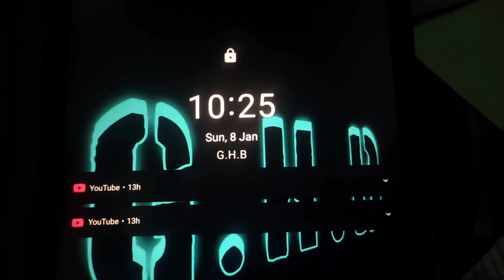Ice Skating | Winter Sports | vlog3 | bohot bura gira aaj toh | 2023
hit likes.

life hacks
how to grow youtube channel
how to grown on youtube
how to shoot cinematic video
how edit video in mobile
best mobile video editor app
sorav joshi vlogs
elvish yadv vlogs
sethi express
rimour vlogs
msk
msk vlogs
jatt prabjoth
sahil joshi vlogs
Winter sports
Ice skating
Ladakh
Ice hockey

Kharmang District
khapulu
Trespone
University of Ladakh
Olding
Balti

Bigg boss
bigboss
viral videos
Viral video
viral reels
vlog kits
freezing wind
vloggers life
lifestyle vlogs
Sorav Joshi vlogs
Bollywood masala
pathan
bollywood movies
south movies